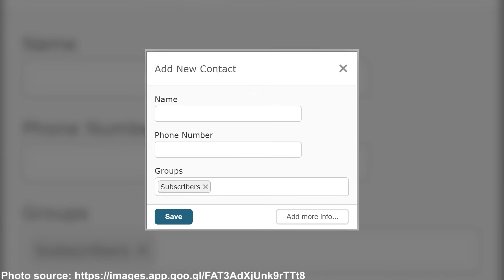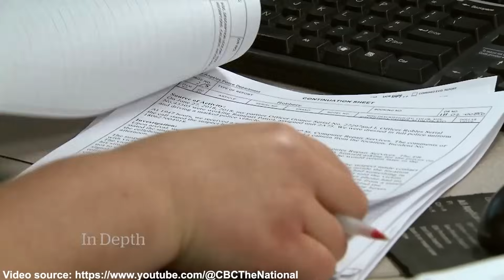Why Matt Brown Was Fired From “Alaskan Bush People”?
Introduction to the Brown Family:
• "Alaskan Bush People," a popular docudrama reality TV series, premiered on 6 May 2014, highlighting the unconventional lifestyle of the Brown family surviving in Alaska.
• Matt Brown, the eldest son, was seen as the next in line for leadership and quickly gained massive popularity.

Matt's Downfall:
• His rising fame also meant his mistakes became more noticeable.
• Although popular for a singular event that overturned his career, underlying issues eroded his public image faster.

Issues with Addiction:
• Matt had multiple run-ins with the law, especially related to alcohol misuse.
In 2013, he was involved in a DUI accident in Juneau, Alaska, which further spotlighted his addiction issues.

Rehabilitation Attempts and Show Exit:
• Matt sought treatment in rehab in 2016 and briefly returned to the show.
• His struggles persisted, leading him to another rehab stint in 2018 and subsequently leaving the show to live a more private life in California.

Serious Allegations:
• In 2020, two former associates accused Matt of sexual assault from incidents in 2018.
• While the district attorney declined to prosecute due to the time elapsed, this further tarnished his public image and relationship with the family's show.